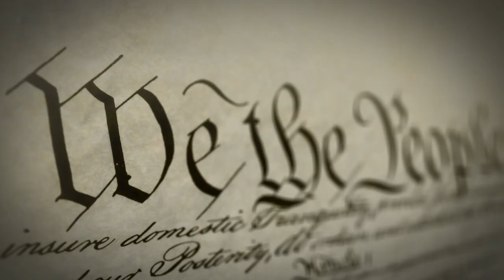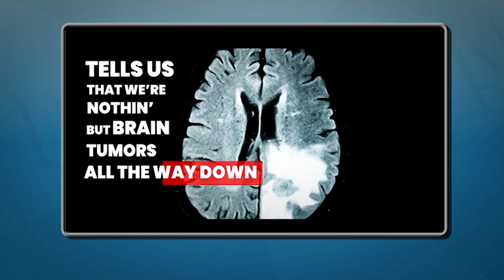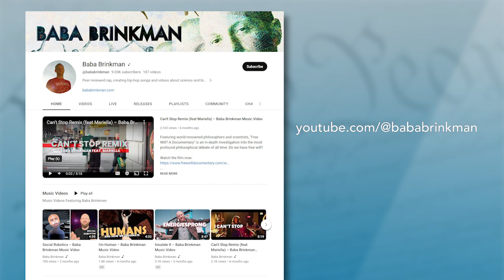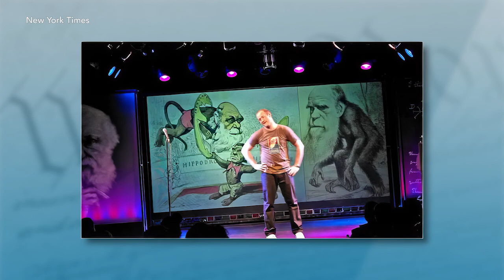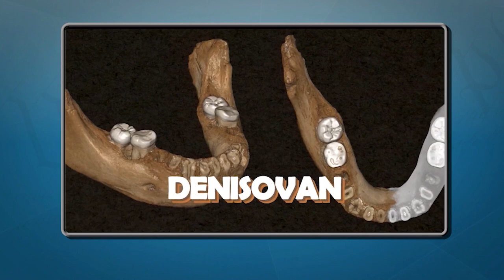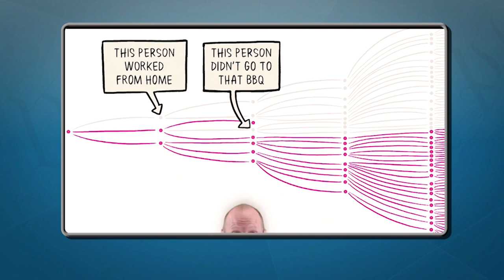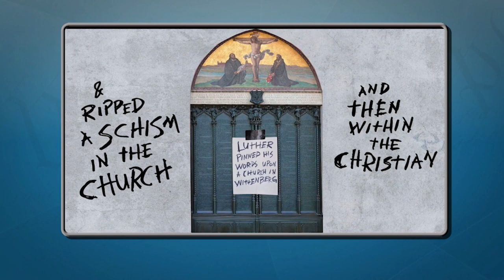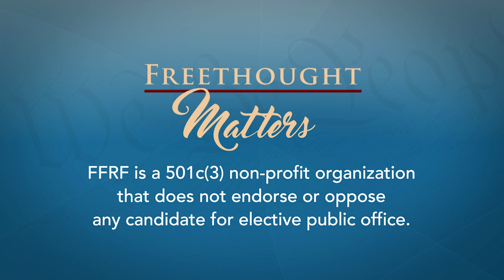Freethought Matters - Baba Brinkman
This week's guest on "Freethought Matters" is Baba Brinkman,  a New Yorkbased rap artist best known for his rap guide series on evolution, human nature, medicine, religion, climate change and consciousness.